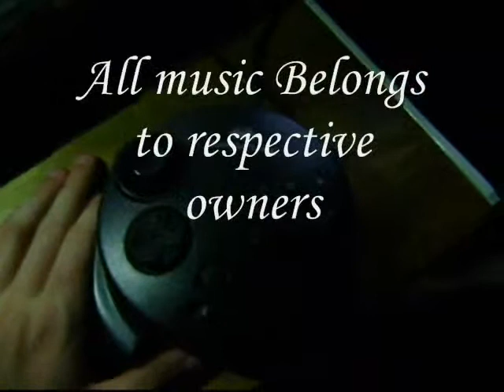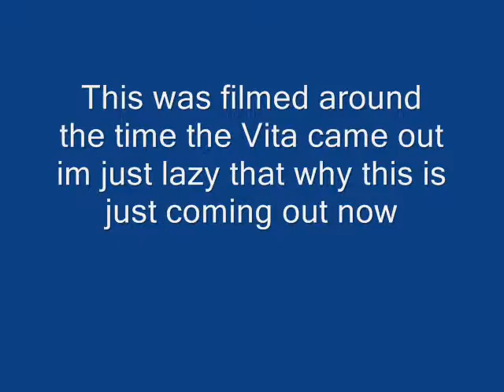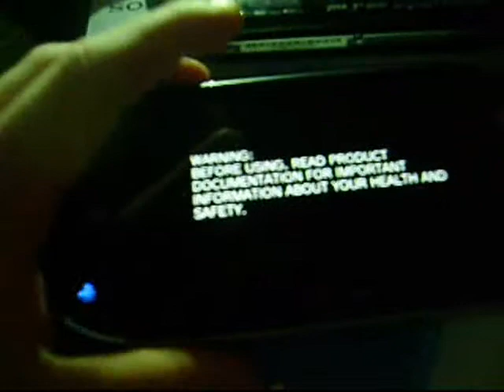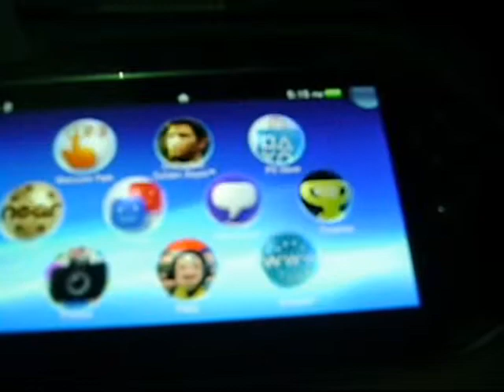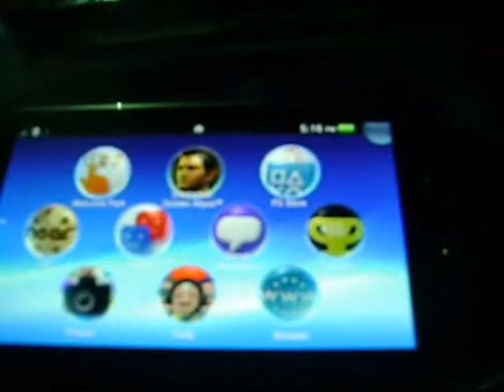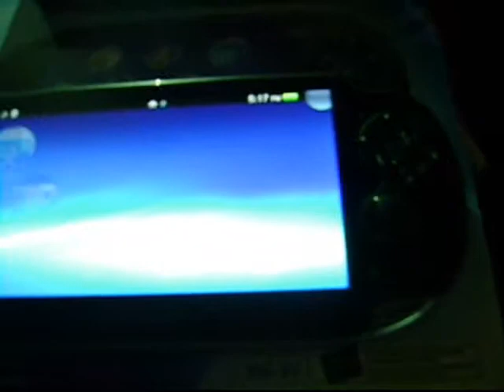PlayStation Vita Impressions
this was filmed awhile ago but heres my impressions on the PlayStation vita